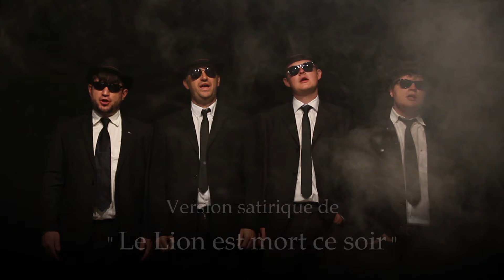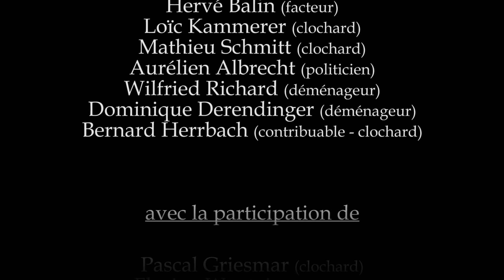E Lùmpepàck, clip 2015 de FLEXMACHINE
« Les hommes politiques nous font bien rire, quoique je ne crois pas qu’ils nous feront un jour autant rire qu’il nous emmerdent » (Coluche). Réplique hélas toujours d’actualité !
Le nouveau clip des Flexmachine est enfin là. Cette fois-ci, point de distorsion, mais un morceau acoustique et vocal sur les dérives de nos (très chers !) représentants, qui se goinfrent au mille-feuilles…

Texte de Bernard Herrbach, Images-Montage de Fabien Pecheux ), Enregistrement-Mixage-Mastering de Gille Bernhard et Aurélien Albrecht. Tournage entièrement réalisé avec des bénévoles à Sélestat.